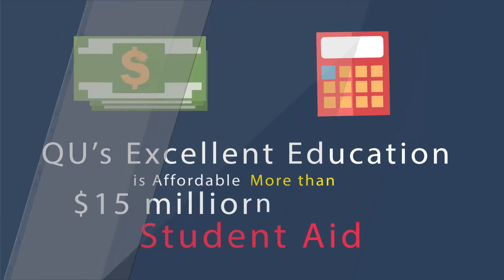3472 Why is Quincy University Right for You